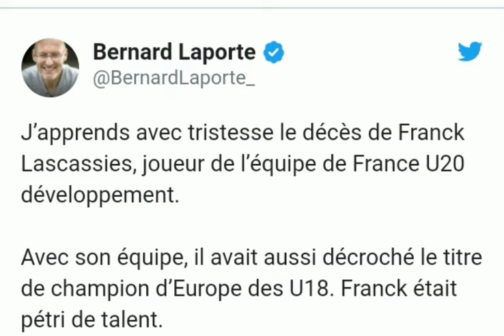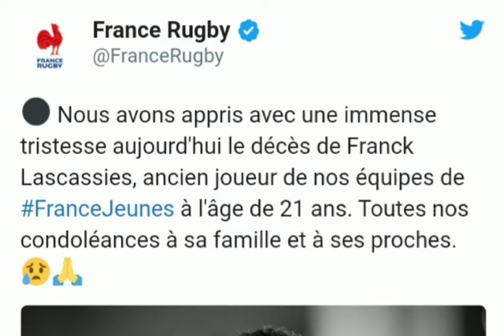Le joueur de rugby FRANCK LASCASSIES est mort à 21 ans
Le joueur de rugby Franck Lascassies, ancien international français dans les catégories de jeunes, est mort cette semaine à l'âge de 21 ans.
Le rugby français est en deuil. Le jeune joueur Franck Lascassies est mort cette semaine à l'âge de 21 ans. Formé à Bayonne, le pilier droit avait rejoint Pau en 2017 pour y poursuivre sa formation, avant de quitter le club deux ans plus tard. Il a évolué dans toutes les catégories jeunes en équipe de France U17, U18, U19 et U20 développement (sorte d'équipe U20 bis) entre 2015 et 2019.
Bernard Laporte, président de la Fédération française de rugby (FFR), lui a rendu hommage sur Twitter. "J’apprends avec tristesse le décès de Franck Lascassies, joueur de l’équipe de France U20 développement, a écrit le dirigeant. Avec son équipe, il avait aussi décroché le titre de champion d’Europe des U18. Franck était pétri de talent. Toutes mes condoléances à sa famille et à ses proches."

"C'est avec une immense tristesse que nous avons appris la mort de Franck Lascassies, 21 ans, passé par les catégories de jeunes de l'Aviron Bayonnais avant de partir pour la Section Paloise", a écrit l'Aviron. "La Section a appris avec une immense tristesse la disparition de Franck Lascassies, joueur du Centre de Formation de 2017 à 2019", a écrit le club palois.

FRANCK LASCASSIES est mort
la mort de FRANCK LASCASSIES